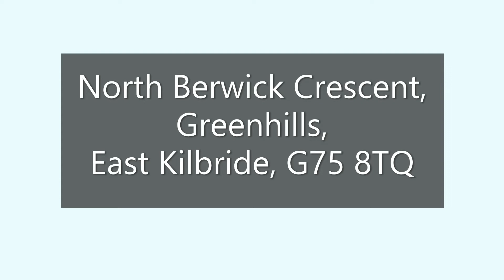North Berwick Crescent, Greenhills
This three-bedroom terraced villa is an ideal opportunity for a family being convenient for primary and secondary schools, regular bus services, sports, recreational and entertainment facilities, and East Kilbride Town Centre and Retail Parks.